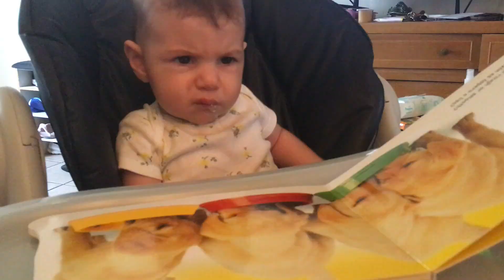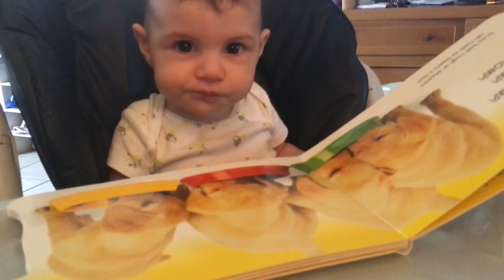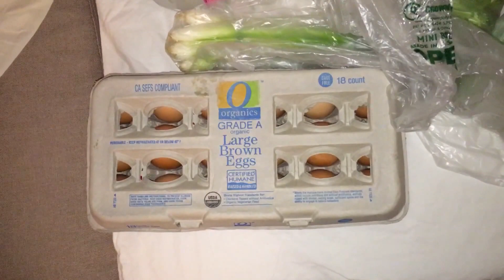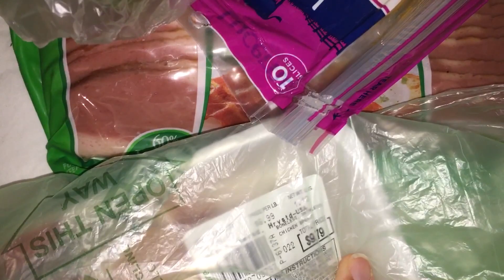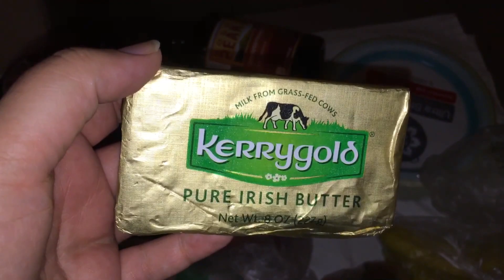Saglikli Alisveris - Emekleme Cabalari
Merhabalar ben Bilgen. Kanalımda gezi videolarindandan, bebek videolarina, makyaj videolarından Amerika'daki hayatımı gösteren günlük vloglara, eğlenceli tag videolarından market alışverişi videolarına ve abur cubur tatma videolarına kadar bir çok değişik ve eğlenceli içeriğe ulaşabilirsiniz. Zaman ayırıp izlediğiniz için çok teşekkür ederim.